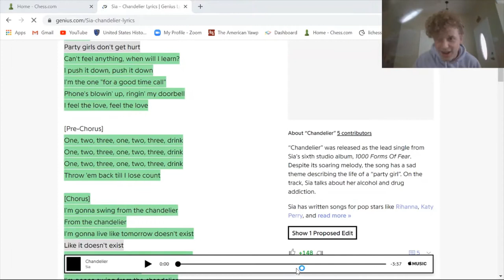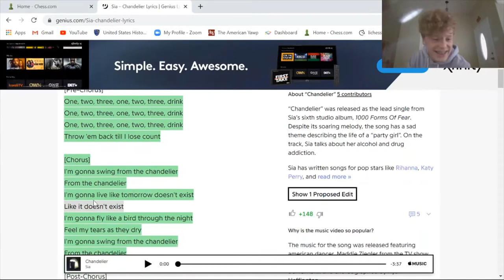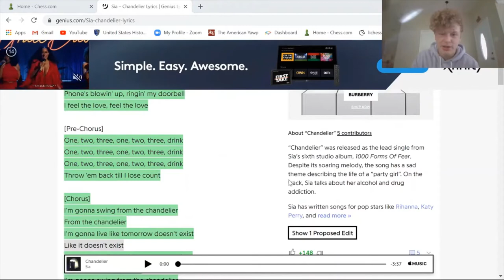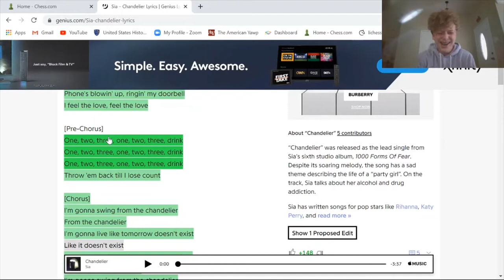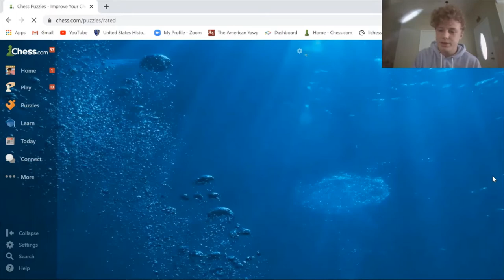I Sia Checkmate ;)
Ladies and gents, this is the moment you've waited for.
WHOAAAAA-OAAA-OA-OA-OA. dun. dun dun.
As promised last chess video, I begin today's by singing Chandelier by Sia.